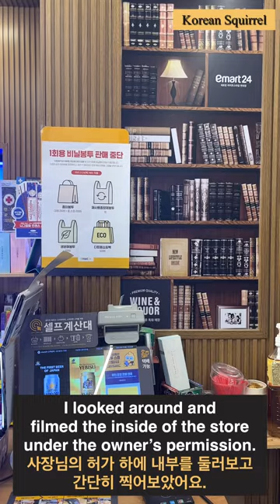One of the Top Convenience Stores in Korea, E-Mart24 | 이마트24 편의점 둘러보기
Let’s have a look around One of the leading convenience stores in Korea, E-Mart 24.
E-mart is a big mart and E-mart 24 is a convenience store from the same brand.